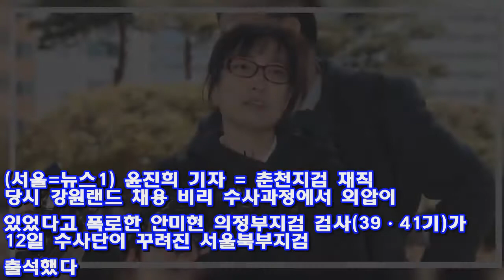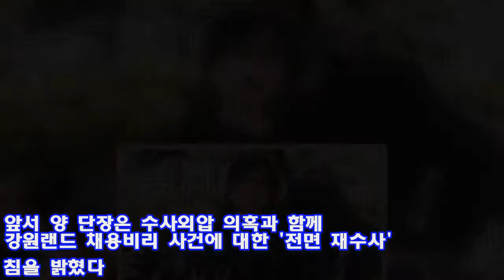'강원랜드 수사외압' 폭로 안미현 출석.."조사 적극 협조"(종합) - Korea news 24h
(서울=뉴스1) 윤진희 기자 = 춘천지검 재직 당시 강원랜드 채용 비